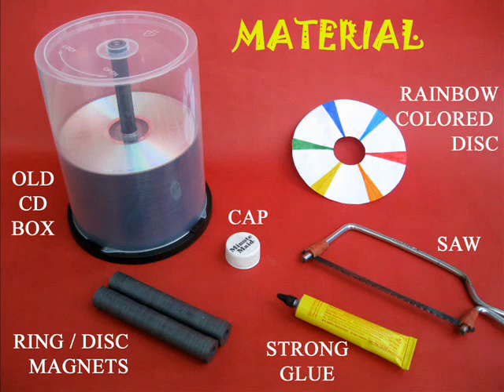LEVITATING CD - MARATHI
LIKE POLES REPEL IN THIS LEVITATING CD ! This work was supported by IUCAA and Tata Trust. This film was made by Ashok Rupner TATA Trust: Education is one of the key focus areas for Tata Trusts, aiming towards enabling access of quality education to the underprivileged population in India. To facilitate quality in teaching and learning of Science education through workshops, capacity building and resource creation, Tata Trusts have been supporting Muktangan Vigyan Shodhika (MVS), IUCAA's Children’s Science Centre, since inception. To know more about other initiatives of Tata Trusts, please